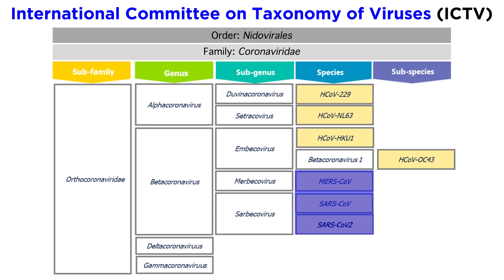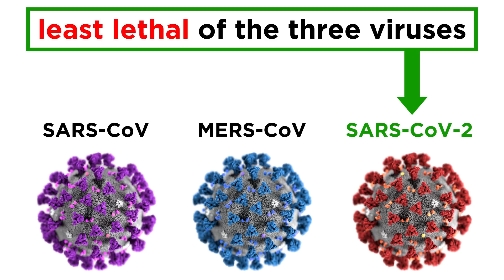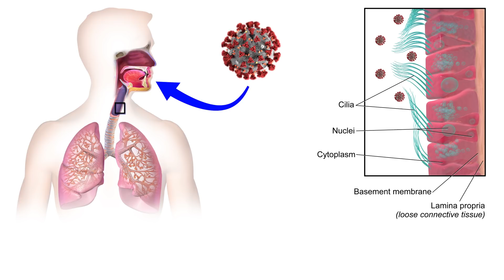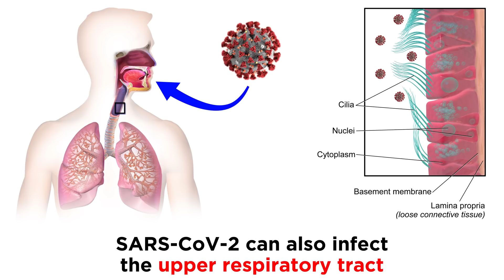MERS-CoV and SARS-CoV-2 (COVID-19)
After learning about the SARS-CoV that hit in 2003, it's time to learn about MERS-CoV, which hit in 2012, and SARS-CoV-2, the one responsible for COVID-19 and the current pandemic. Let's compare these three viruses and talk about our current understanding of SARS-CoV-2.

Script by Kellie Vinal